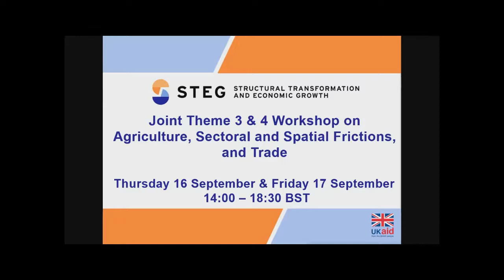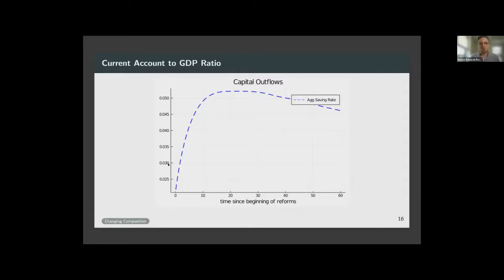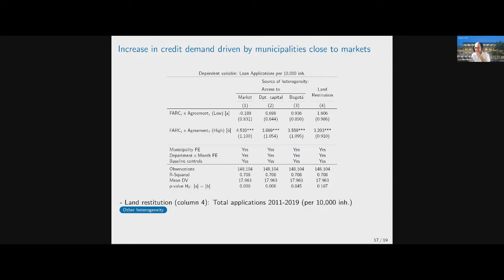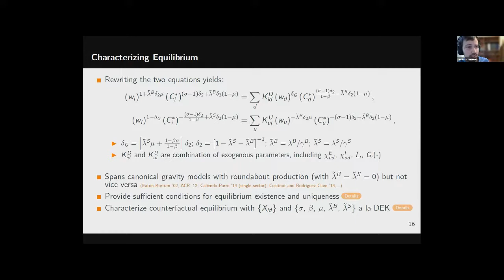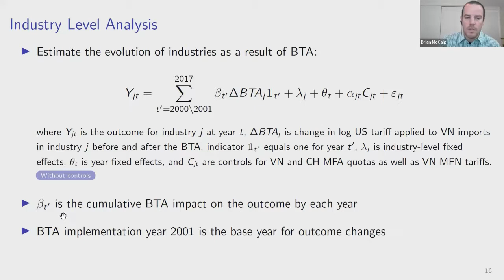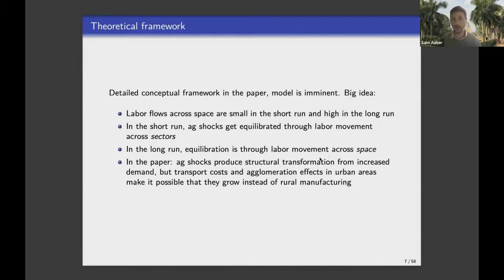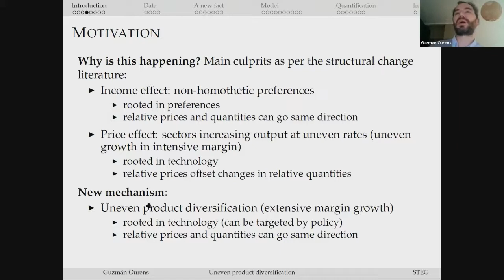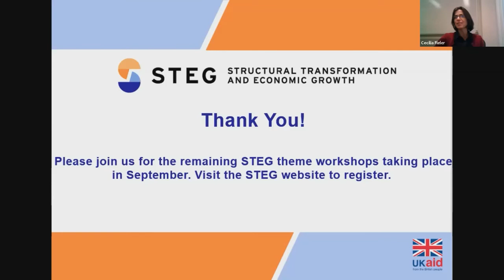STEG Theme 3 and 4 Workshop 2021 - Day 1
This joint workshop with Theme 3 & Theme 4 will focus on how market integration – both internal and global -- shapes the structural transformation process in developing countries. The full programme is available on this